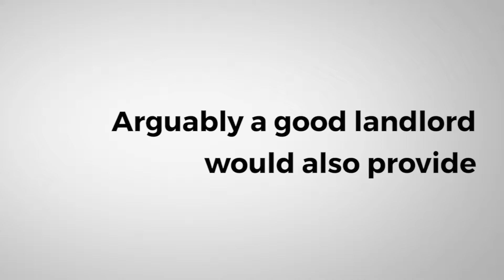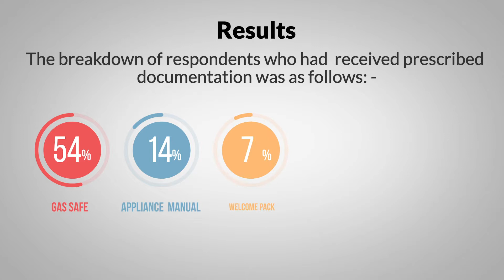PlanetRent exposes the state of UK property compliance